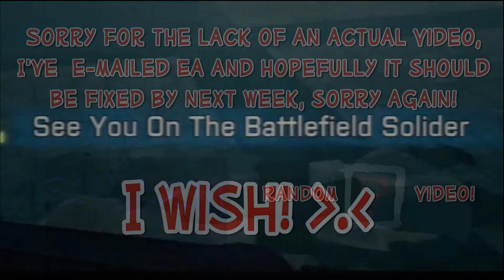-Insert Battlefield 3 Video Here-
Ever tried making a video on a game where you get automatically kicked every time you join? It's hard.

I thought you guys would at least prefer some gameplay, even if it's me getting kicked over and over again, it's better than some still image on screen whilst I rant about EA's servers.

I'll make sure I have my next Battlefield 3 video out next week as usual, it will most likely be Battlefield Moments Episode 3 so look forward to that! ^-^

Evanz111 Graphic by:
MilesOver666
Ending Song:
Disconnected - High Society

Game: Battlefield 3
Platform: PS3
Gameplay by: Evanz111
Recorded with: AverMedia Game Capture HD C281
Edited with: Roxio VideoWave
Audio Recorded with: Turtle Beach PX21's
Edited with: Camtasia Studio 7 and Audacity